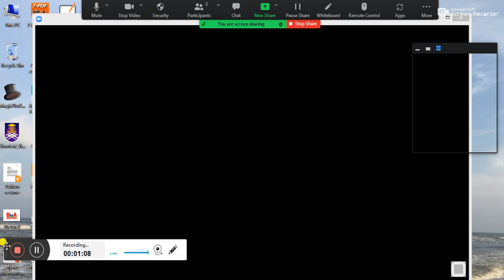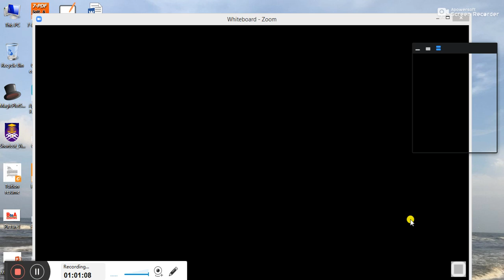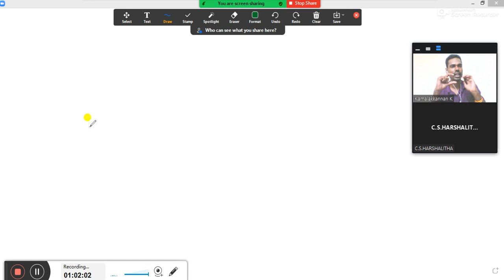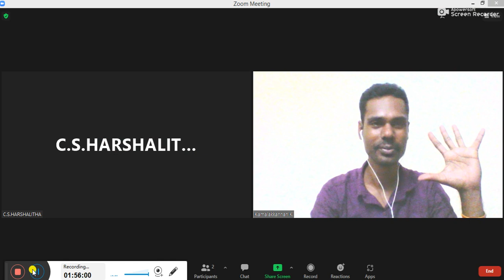Discussion on Electromagnetic Induction for +2 students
For concepts and JEE, NEET students